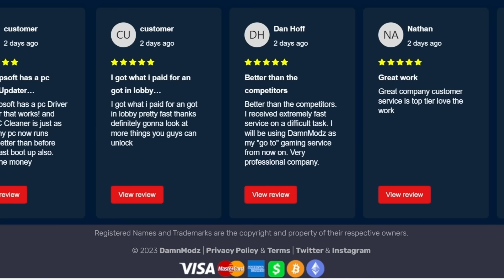MW3 Zombies - This Secret ASSAULT RIFLE Is Actually OP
Code : Spazo To Save Up To 100$ On Your Order

Solo zombies At Its Best and Worst

Do You Like MW3? Many parts of the game have changed in the recent days! Missions are alot of fun!